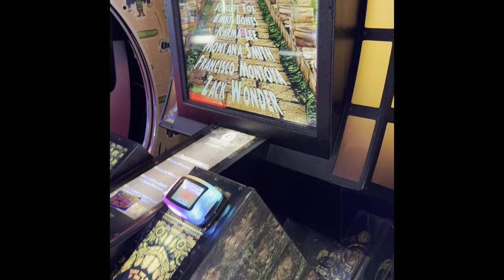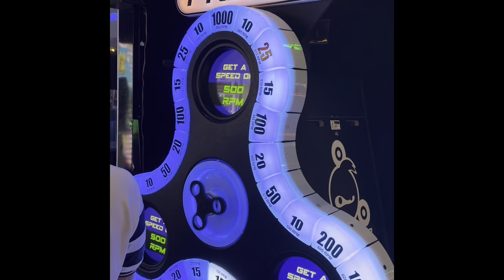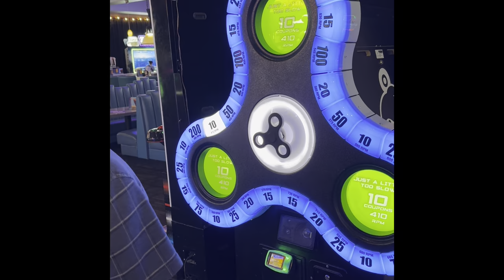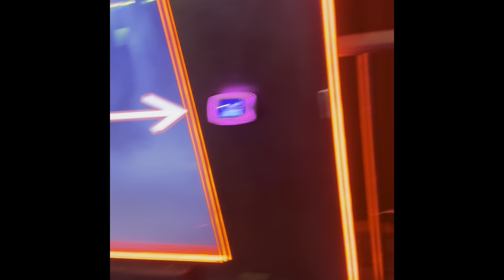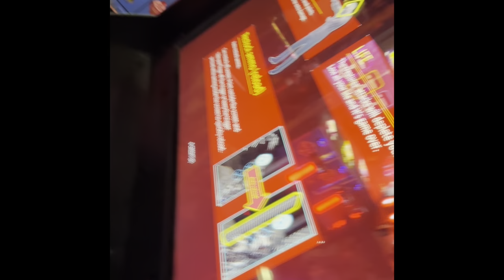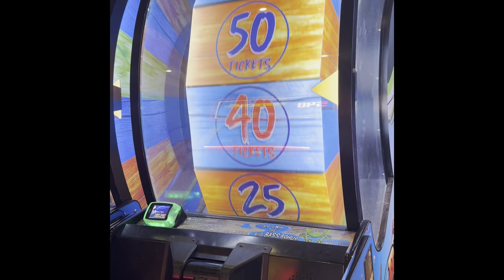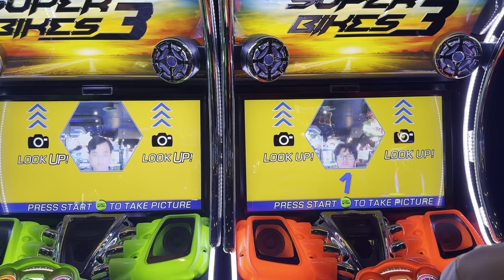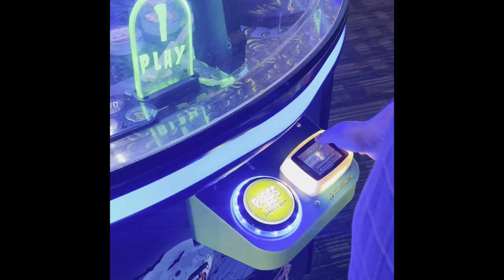Arcade (Dave & busters)